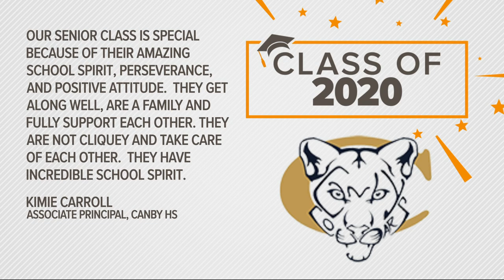Class of 2020 Canby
KGW Salutes the Class of 2020 at Canby High School!